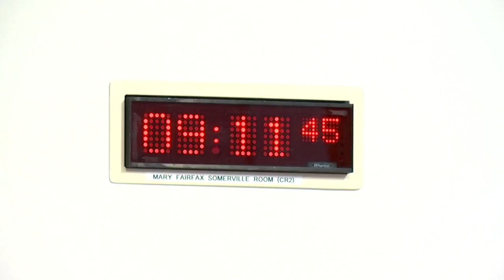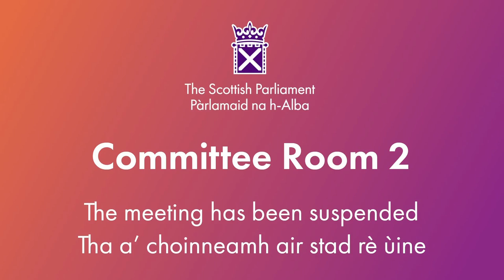Rural Affairs and Islands Committee - 1 May 2024